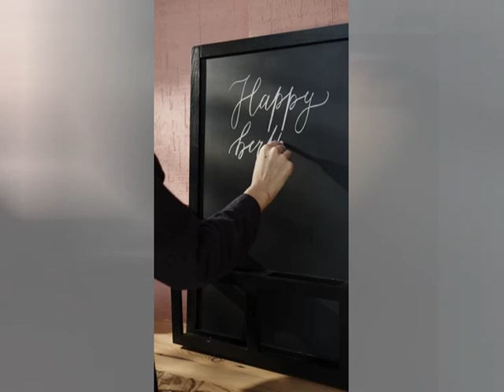Birthday by Ian Byrne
About putting your foot in it!